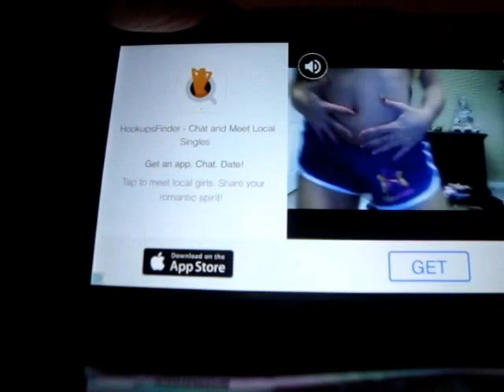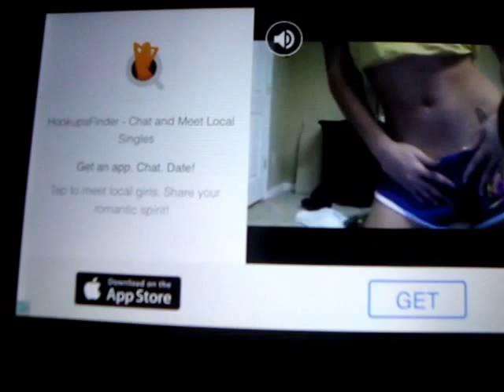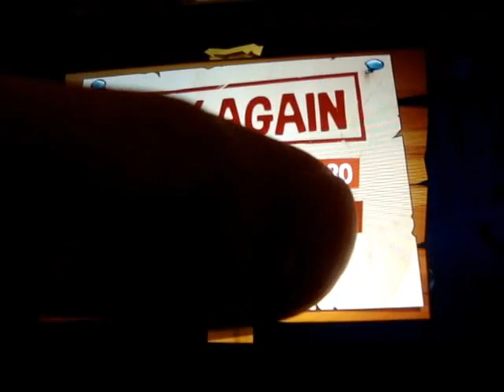LET'S PLAY SWAMP ATTACK ON IPOD TOUCH...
HEY GUYS TODAY I'M BACK TO PLAY MORE SWAMP ATTACK ON MY IPOD TOUCH...